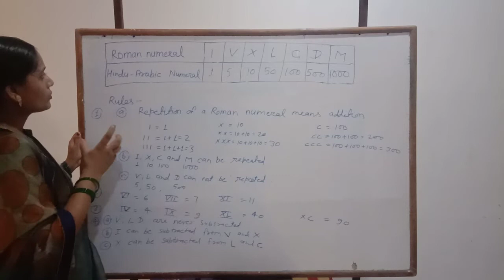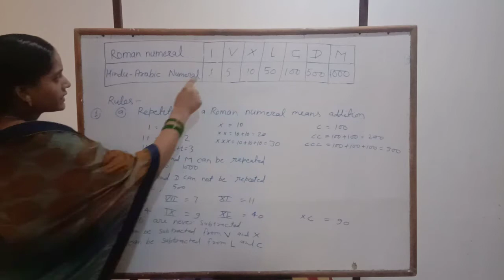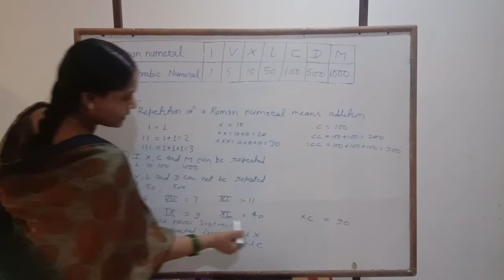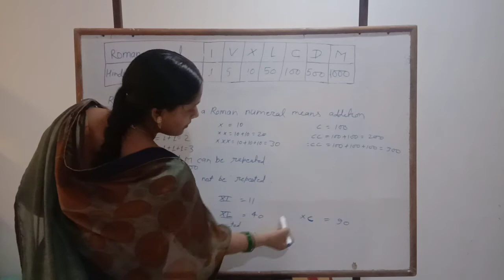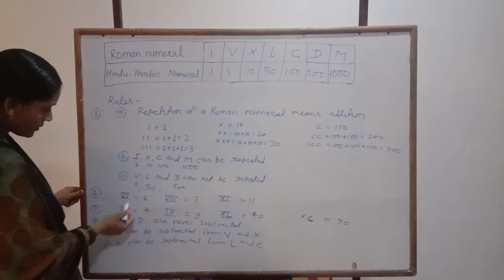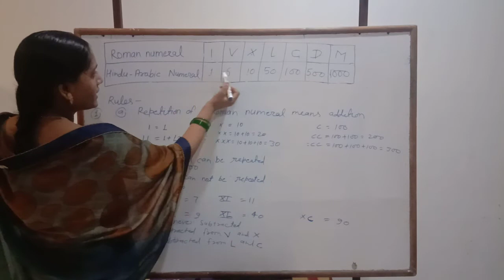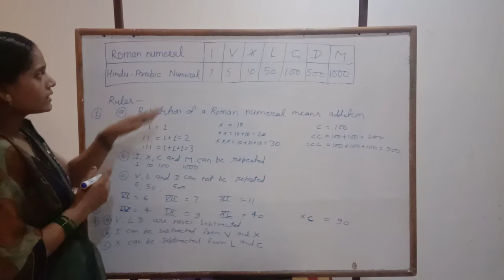Class-5 Maths chapter-2 Roman Numeral Part 1